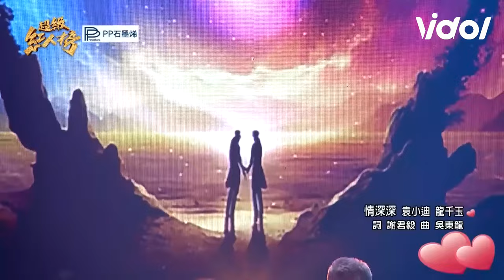老夫老妻演唱《情深深》詹雅雯聽到泛淚...重拾"30年前嫁女戰袍"迎戰！兄妹對唱：有點尷尬😂｜超級紅人榜｜三立娛樂星聞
★訂閱【女孩要幹嘛】甜寵浪漫戲劇看到飽